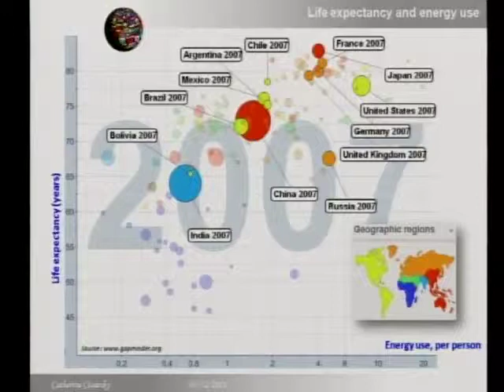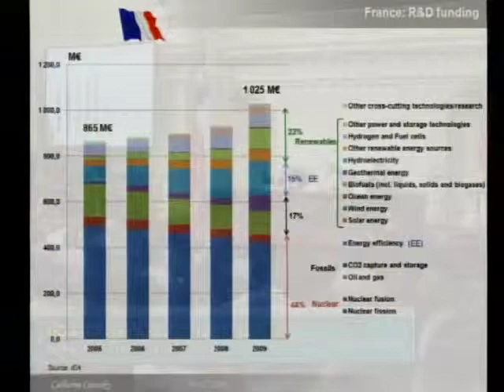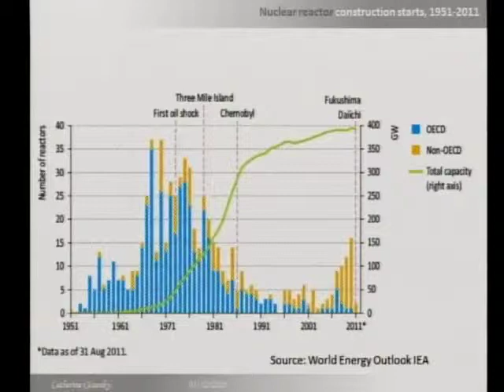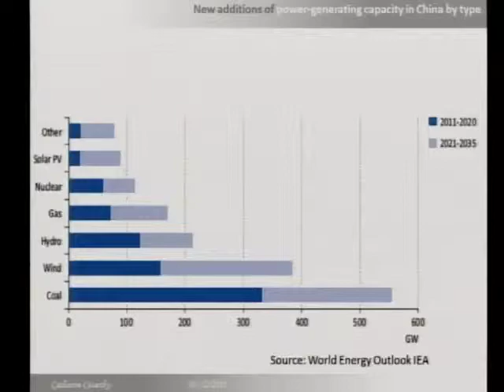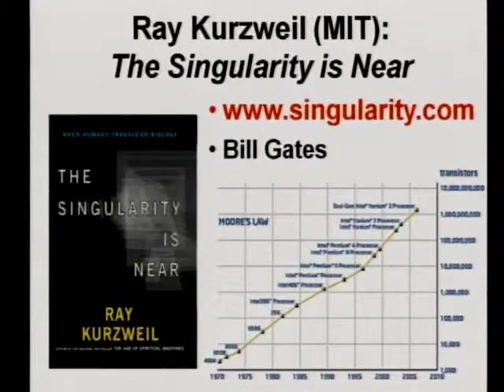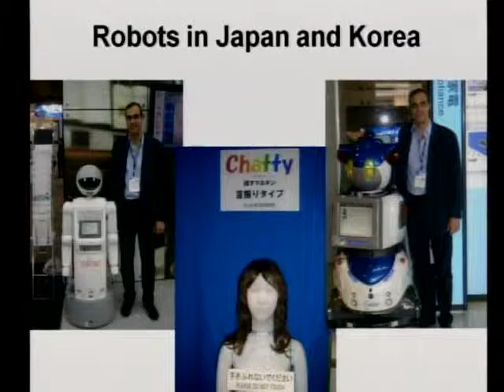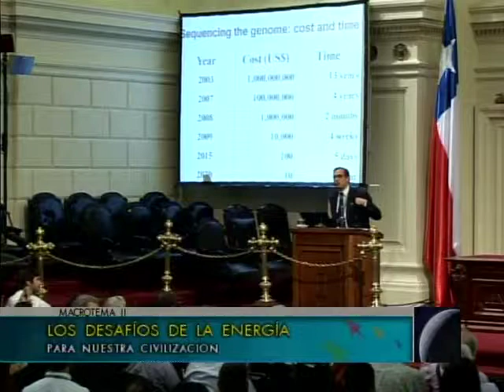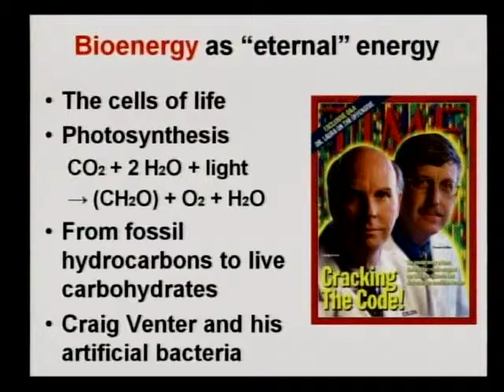12 ¿Sobrevivirá el planeta tierra? Desafíos de la energía para nuestra civilización